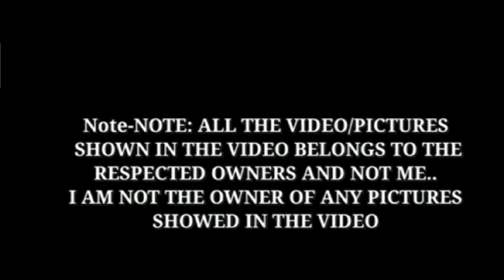Kris Aquino Viral Young Pictures and Videos |So Cute Miss Krissy